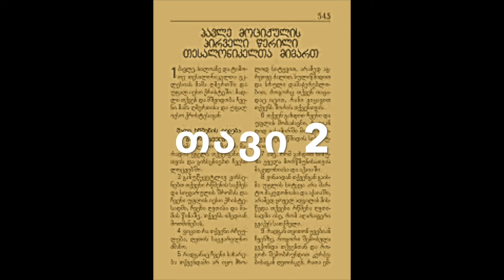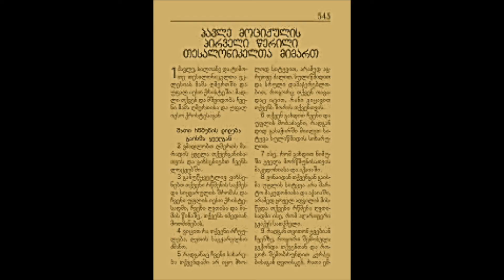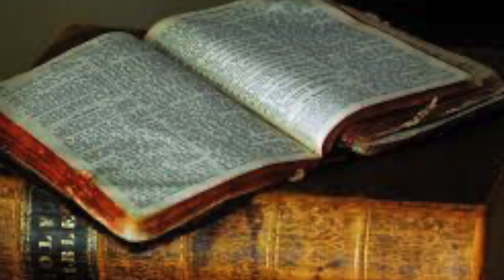ახალი აღთქმა - პირველი წერილი თესალინიკელთა მიმართ